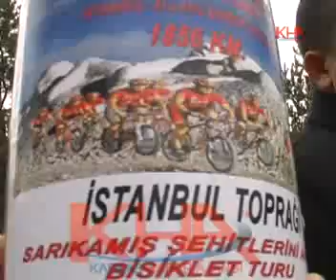bisikletciler karsa ulasti kha